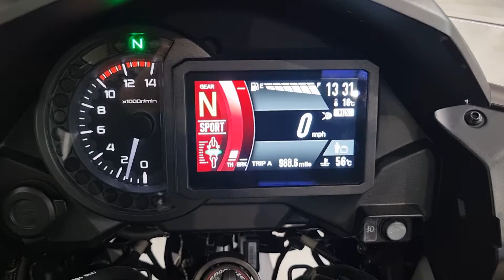Kawasaki Versys 1000 Grand Tourer SE 2019 - Completely Motorbikes